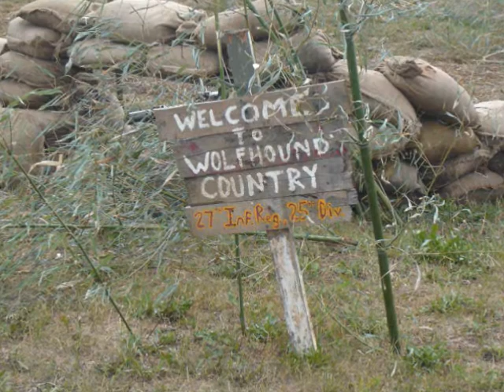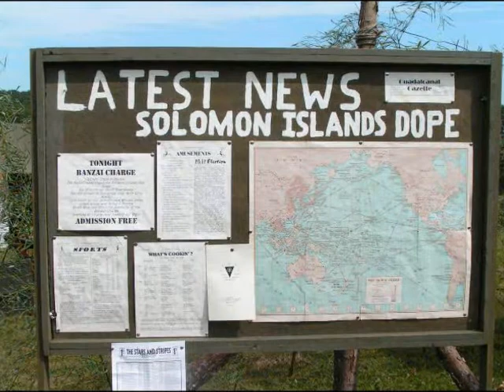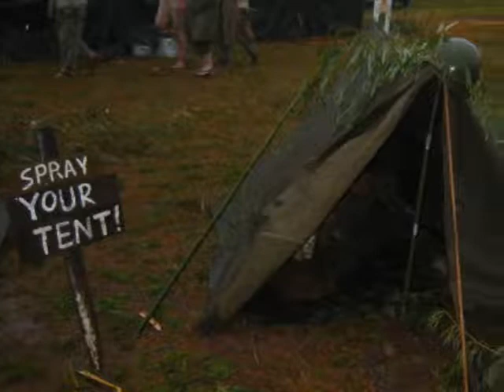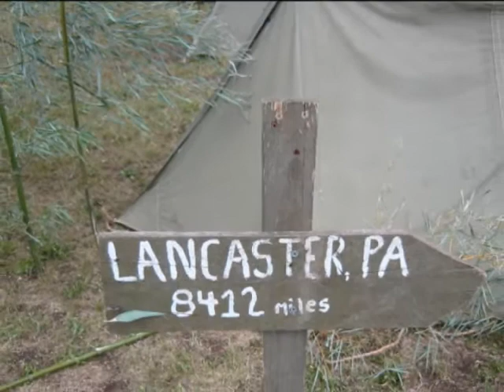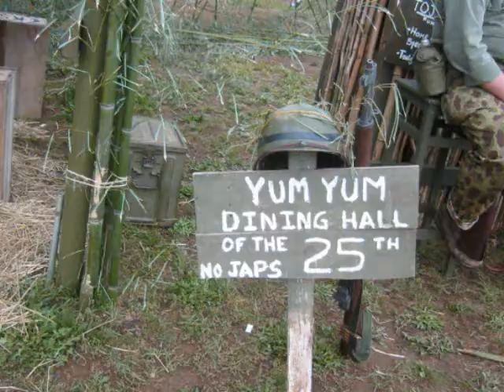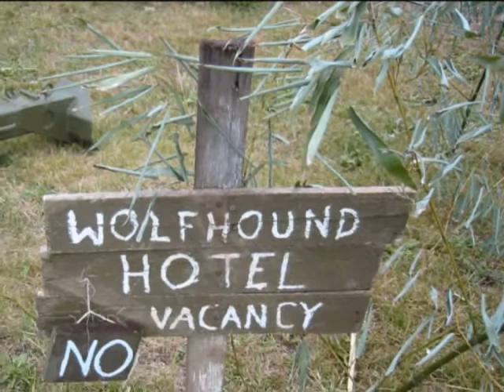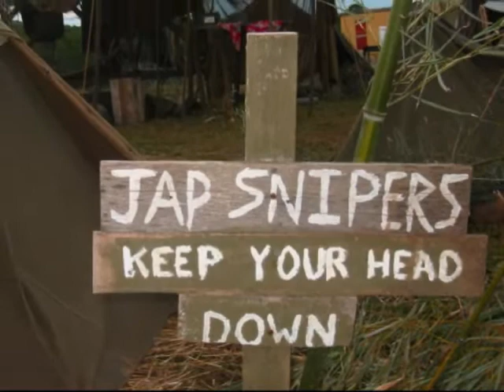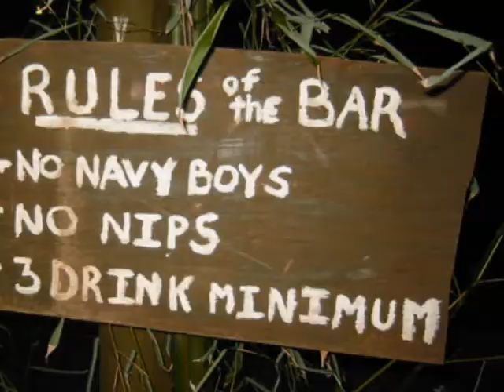Wolfhounds Slideshow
Photo's of 25th ID 27th IR (reenacted) from the Reading Air show 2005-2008